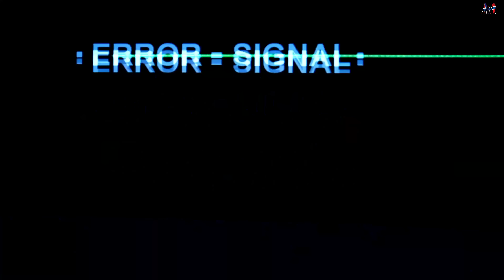POR QUE CALOR DE 40ºC NA EUROPA É MØRTAL E NO BRASIL É "NORMAL"?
É meus amigos, a gente não aguentou o calor da Itália.
Ou melhor, a Johanna e o Noah não aguentaram o calor insuportável da Itália.
Pra ser honesto estava difícil até pra mim.
Confesso que no Brasil já passei por ondas de calor semelhantes mas aqui é muito diferente.
Isso me fez perguntar, por que um calor de 40ºC é mais insuportável na Europa do que é no Brasil?
Afinal, essas temperaturas é até normal em nosso país.
Nas últimas semanas, as altas temperaturas estão batendo recordes históricos em vários países da Europa.
Na Itália, por exemplo, as temperaturas ultrapassaram os 47 graus em meio à onda de calor que vem causando pânico na população europeia.
Temperaturas de 40º C em países como França ou Reino Unido são muito piores de serem enfrentadas do que no Brasil, tanto por questões naturais quanto por questões estruturais. Já foram registradas mais de mil mortes no continente por causa da alta temperatura.
Enquanto no Brasil o calor é mais úmido, o calor europeu é mais seco.
"O calor na Europa é diferente porque é muito quente e seco. Com isso, nosso corpo perde muito mais líquido, porque tem muito menos vapor d'água no ar, então acaba que o suor evapora muito mais. É daí que vêm os problemas da desidratação e insolação, que são umas das piores coisas", disse o especialista.
Isso é semelhante ao que acontece no clima dos desertos, onde a umidade relativa do ar é baixa.
"No Brasil a gente sua muito, mas o suor não evapora tanto, então a gente não perde tanto líquido.
Claro que na Europa não está tão quente quanto no deserto, mas, a nível de comparação, é o que acontece, nesse quente seco a gente perde mais líquido e, por isso, é mais perigoso".
"Um outro fato é que na Europa as casas geralmente não têm estruturas para suportar o calor.
A maioria das casas têm apenas sistema de aquecimento, mas quando bate o calor não tem para onde correr"
Também tem a questão de que o europeu não está acostumado com altas temperaturas.
Como os europeus não estão fisiologicamente acostumados com o calor, uma mudança brusca na temperatura pode acarretar problemas mais severos.
"É um simples caso de adaptação mesmo.
Nós seres humanos estamos espalhados por todo o planeta. E estamos expostos a diversos tipos de climas e temperaturas.
Digamos que se você pegar um europeu e colocar ele no deserto, ele não estará acostumado com aquelas condições, então vai sofrer bem mais.
Apesar das altas temperaturas na Itália, eu me senti recarregado.
O sol realmente me faz bem.
Infelizmente na Noruega e Suécia onde moramos, não tem tanto sol assim.
E isso tem me afetado muito mesmo tomando vitamina D.

@A Família Italiana

📲 Me siga no Instagram /alex.dias.bsb/